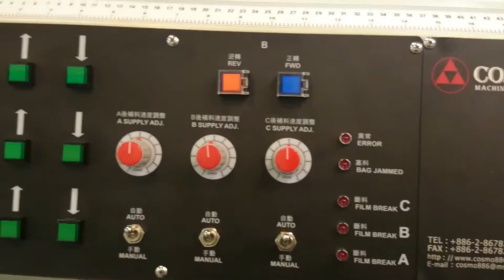COSMO-ST-88-L3S-400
COSMO MACHINERY CO., LTD.